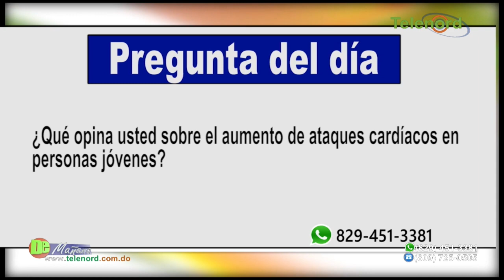Muerte de jóvenes por infartos enlutasen y preocupan a la sociedad